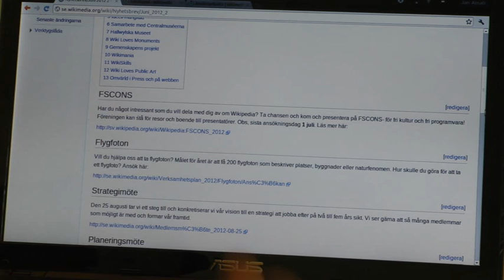Wikimedia Sverige Nyhetsbrev Juni 2012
Jan Ainali presenterar nyhetsbrevet för Wikimedia Sverige. Läs det här

Låna utrustning ur teknikpoolen om du själv saknar kamera eller videoutrustning. Håll ett föredrag, seminare eller en workshop på FSCONS i Göteborg i november.Flygfotoprojektet fortsätter och behöver frivilliga fotografer. Var med och skapa föreningens strategi i höst, arbetsmöte 25 augusti.